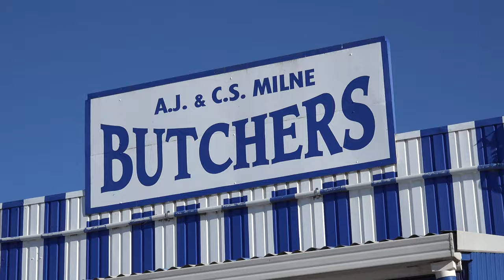Hillston Outback Australia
I always try to look like a local when i travel, and as seasoned travelers, very hard to do. As soon as you whack out your fancy Japanese cameras , shot duck. Hillston is no exception. Chatted up the checkout chick / was a man to get the low down on the town but the cam gave it away. Just love taking time in these wonderful outback towns.